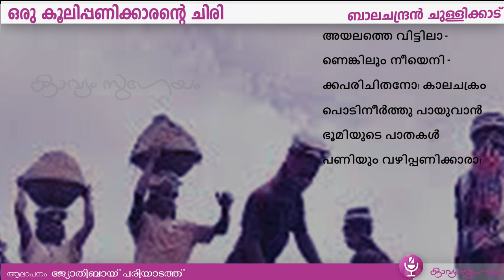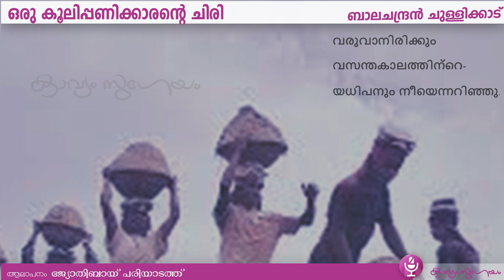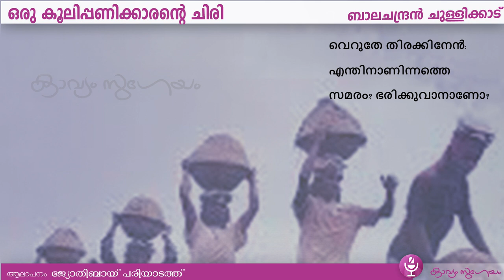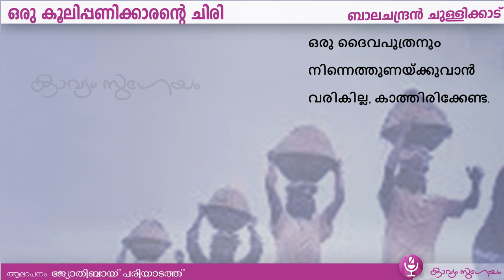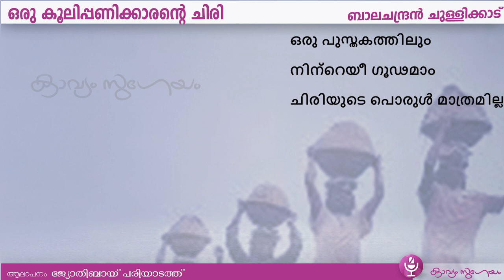Oru Koolippanikkarante Chiri |ഒരു കൂലിപ്പണിക്കാരന്റെ ചിരി | Balachandran Chullikkadu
കൂടുതൽ കവിതകൾ കേൾക്കാൻ OruKoolippanikkarante chiri|ഒരു കൂലിപ്പണിക്കാരന്റെ ചിരി |Balachandran Chullikkadu | :/ബാലചന്ദ്രൻ ചുള്ളിക്കാട്